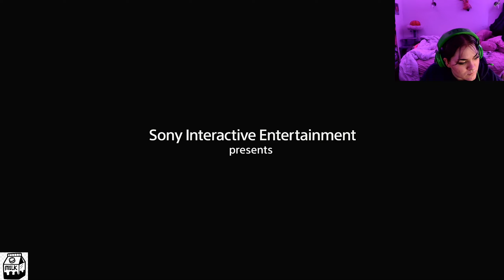God of War: Ragnarok 12 23 23 13 31 16 420 (God of Milk Pt.1)